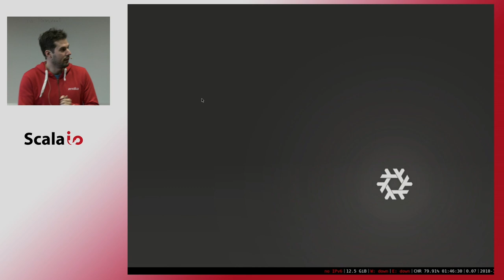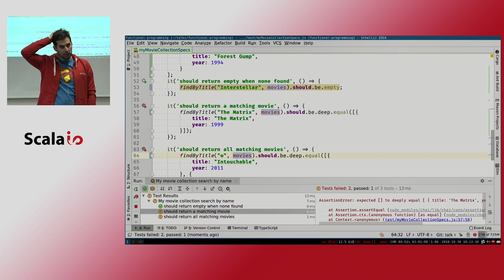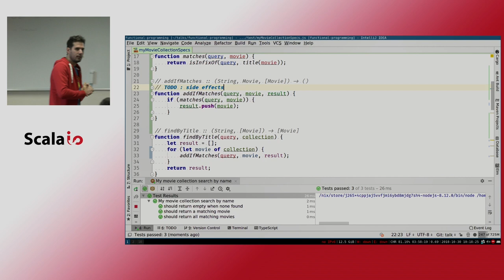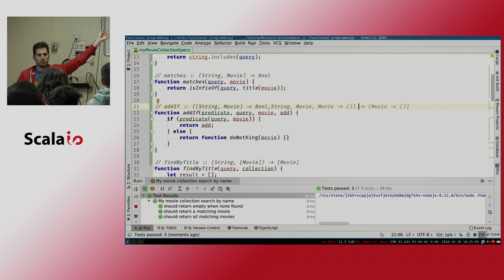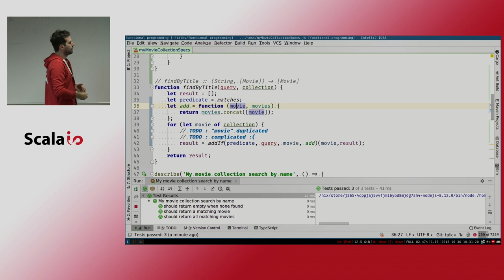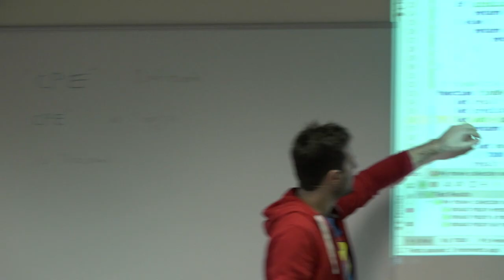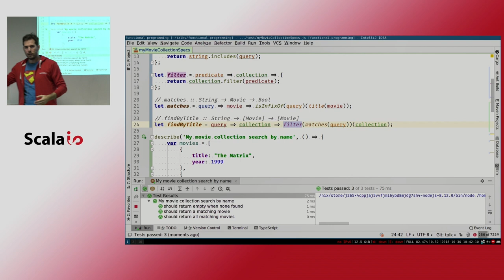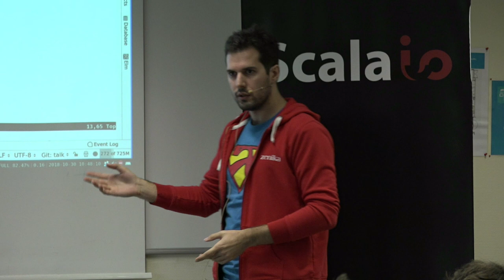Xavier Detant - Tout ce que vous avez toujours voulus savoir sur la programmation fonctionnelle ...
... sans jamais oser le demander

Si un de vos collègue vous a déjà dit «Alors là, j'ai utilisé de l'application partielle sur cette fonction que j'ai curryfiée en utilisant des fonctions d'ordre supérieur et des closures» et que vous n'avez rien compris, alors ce talk est pour vous.

La programmation fonctionnelle présente de nombreux concepts qui viennent des maths. Et cela fait peur ! Mais appliqué à l'informatique, c'est en réalité très simple !

Durant ce live-coding consistant à refactorer un code impératif vers un code fonctionel, les concepts principaux seront introduits uniquement quand cela est utile et expliqués en profondeur.

À la fin de ce talk, les concepts suivants n'auront plus de secrets pour vous :

* La transparance référenciel
* Les fonctions comme citoyen de première classe
* Les fonctions d'ordre supérieur
* Les closure
* Le lambda calculus
* La curryfication
* L'application partielle
* La composition de fonction
La notation «Point-free»